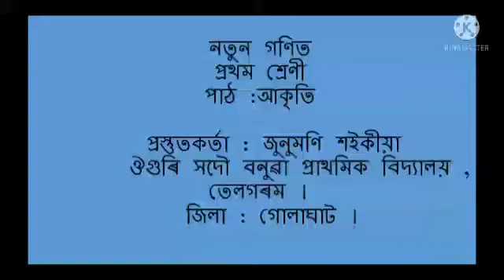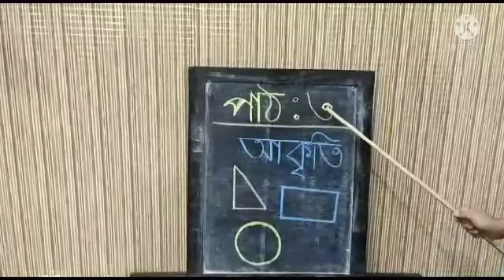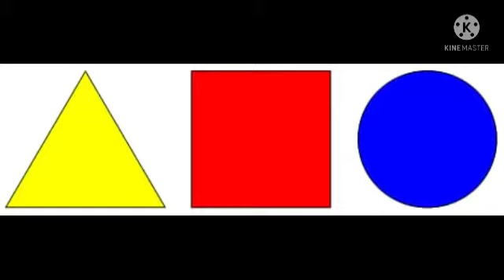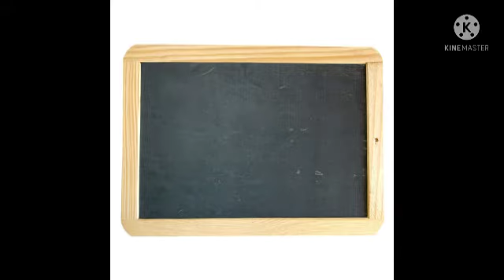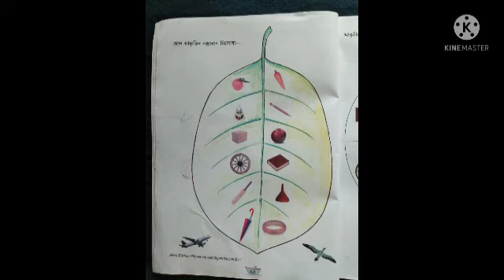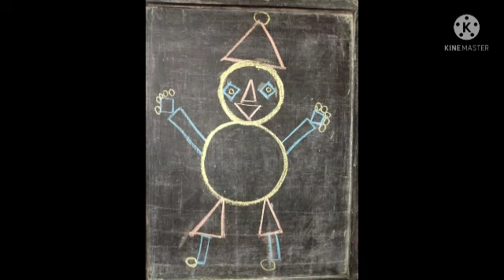আকৃতি | ১ম শ্ৰেণী | নতুন গণিত | জুনুমণি শইকীয়া | Math in Assamese | Natun Ganit | Shape | Akriti